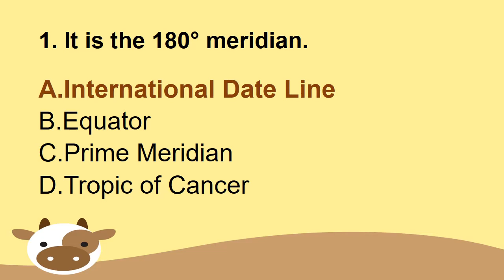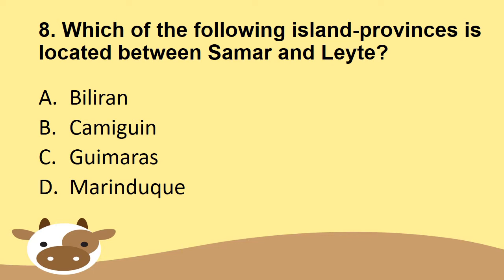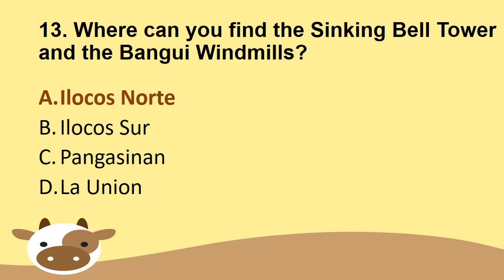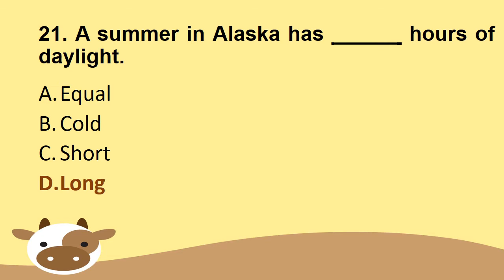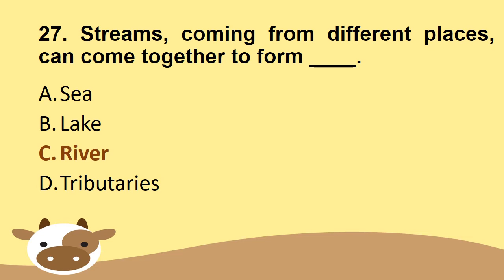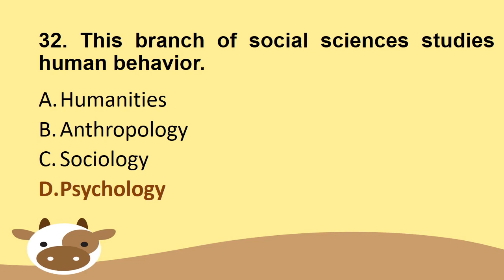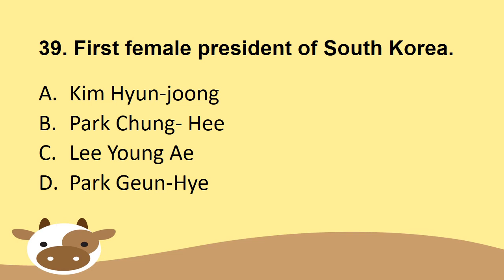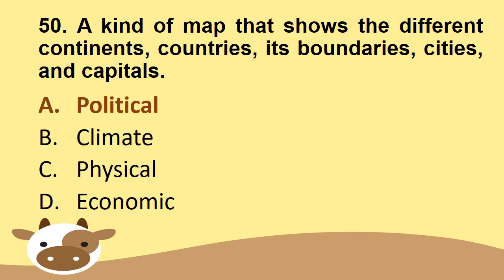LET SOCIAL SCIENCE WITH RATIONALIZATION [50 ITEM] | PART 4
No need na po mag google para mag search for additional information kasi nilagay ko na dyan. May pictures na and info from reliable source.  God Bless everyone.